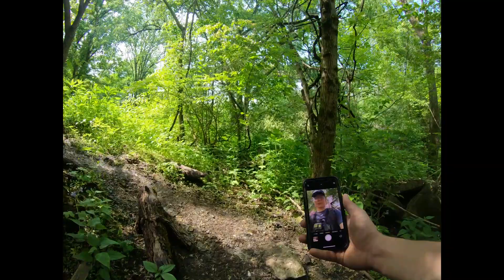Urban Explorations #1 (The Incinerator)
First episode of Urban Explorations is out now! This is a new series I hope to do steadily where I find and explore abandoned buildings and tell about their history for your enjoyment.

-Jacob Estep